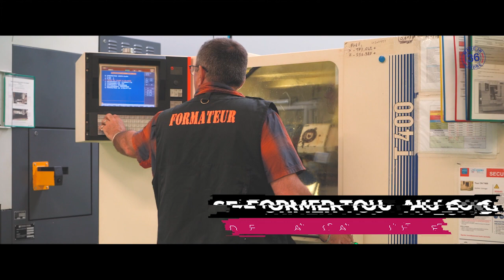MADE IN 36 - Présentation de la formation initiale & continue